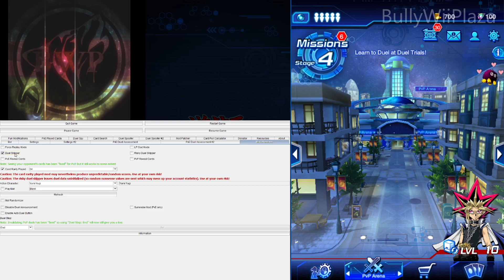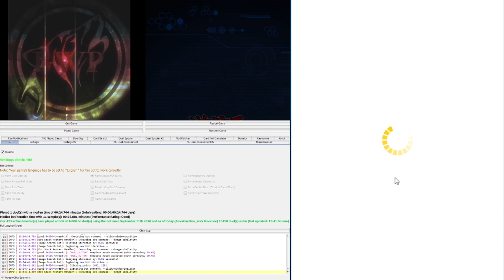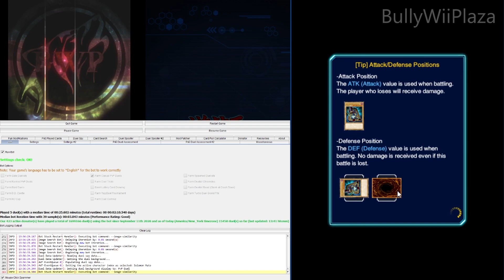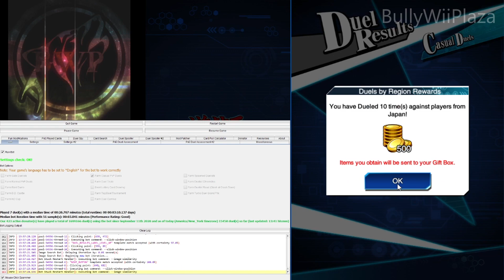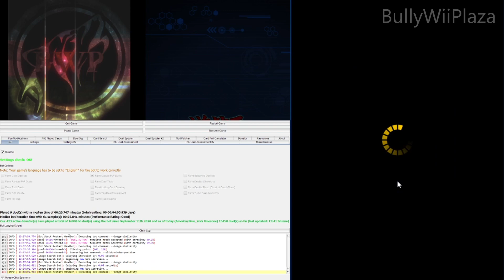[Yu-Gi-Oh! Duel Links] How to Farm Insanely Fast (New Casual Duels Farming Method)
EDIT (2024):
This method will no longer give XP but 1 reward for losing. When there's an extra reward campaign going on, it will be 2 rewards per duel.

Recently it became viable to use the duel skipper in PvP to get a loss quickly so we can "abuse" that for much faster casual duels farming. You can level up a character from level 1 to level 45 within a single day.